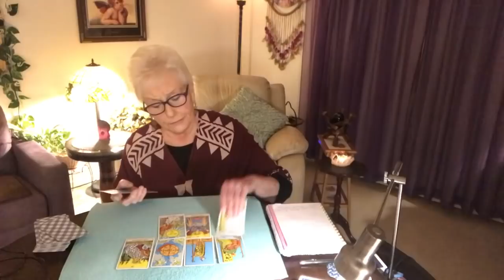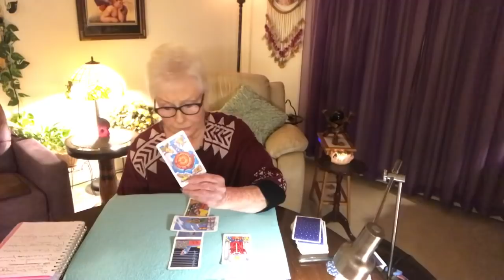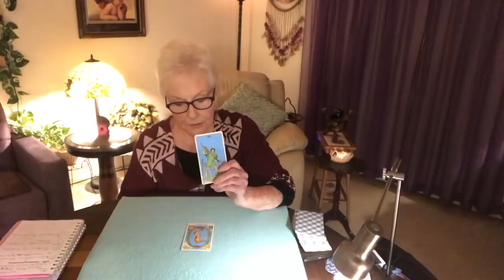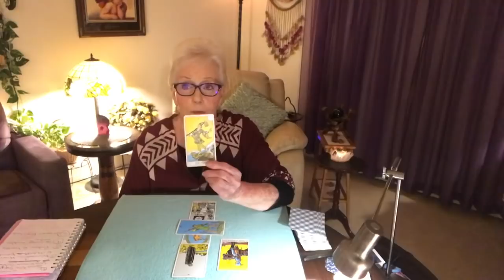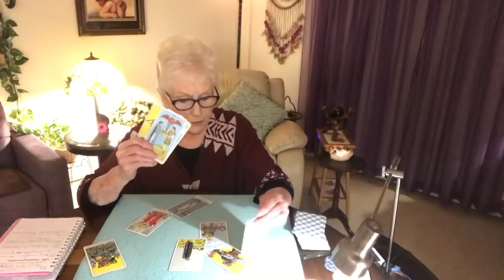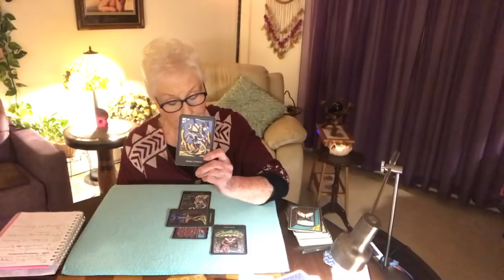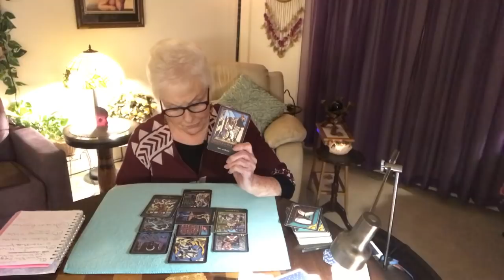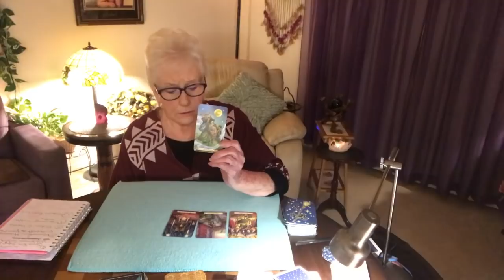WHATS. HAPPING INAUGURATION DAY WITH JOE, KAMALA, & Donald (AUG 16 )